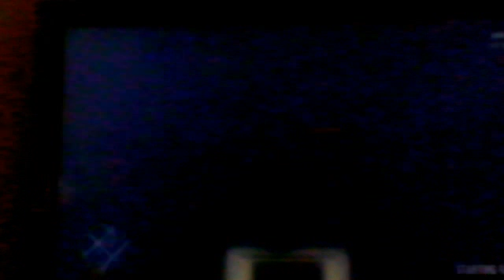gta crazzyness ep 7 ( flyin man )